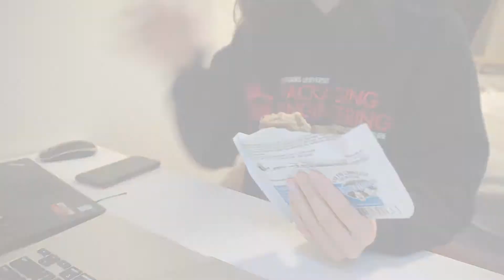VLOG#22 | 纽约周末生活｜好吃的brunch｜大都会博物馆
Hello这周的vlog又是琐碎的周末生活
周六本来打算去大都会博物馆看个展的但是没买到票最后只能随便逛逛了